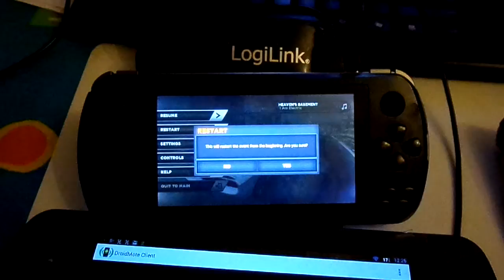JXDS5800 - Need for Speed Most Wanted (DroidMote Gamepad Controller)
Review in progress...
Note: In this video i´m using another android gaming device (GPD-G7) as remote gamepad, via DroidMote